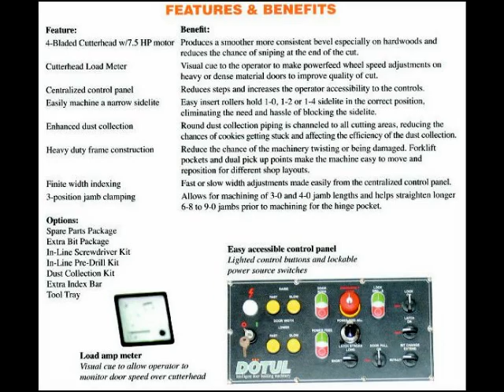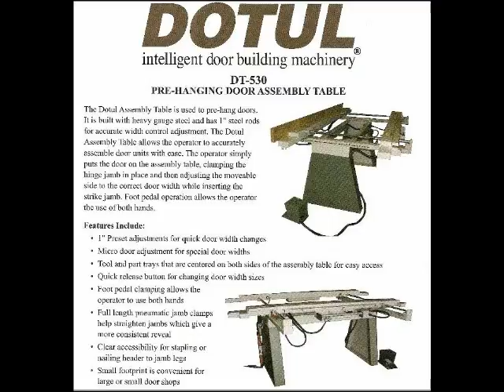Ernie's Machinery Inc. door tools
Ernie's Machinery Inc.     SPECIAL SALE !